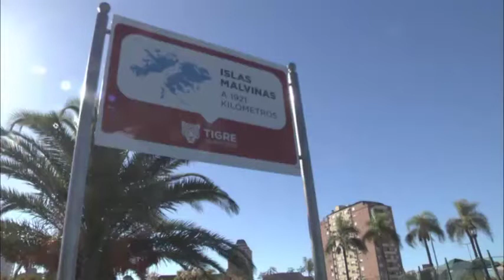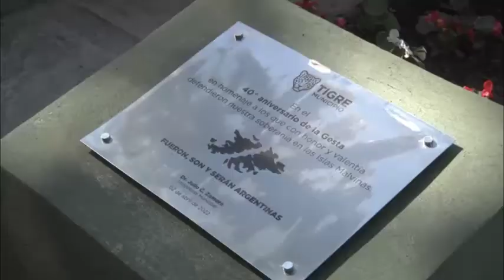En el 40° aniversario, Tigre homenajeó a excombatientes y caídos de la guerra de Malvinas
En el marco del 2 de abril, la gestión a cargo del intendente Julio Zamora acompañó las conmemoraciones junto a representantes del Escuadrón Fénix Aviadores Civiles, veteranos de guerra de la Unión de Excombatientes de las Islas Malvinas de Tigre, vecinos y vecinas. Las ceremonias se realizaron en las localidades de Tigre centro, Don Torcuato y General Pacheco.